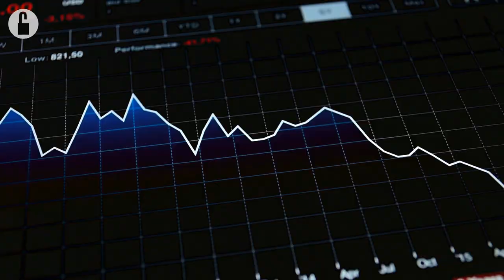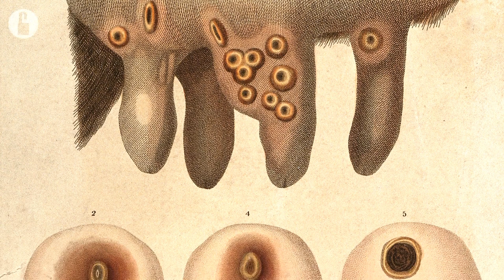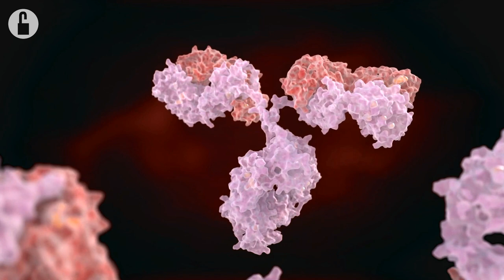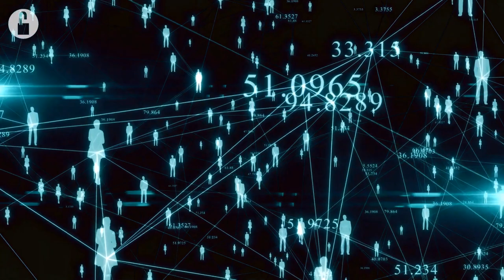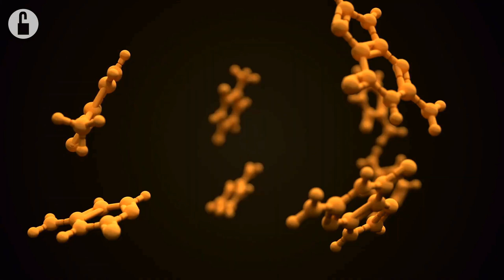Banned Video Pfizer Chief Sci Officer Movie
EX-CHIEF PFIZER SCIENTIST EXPOSES TRUTH